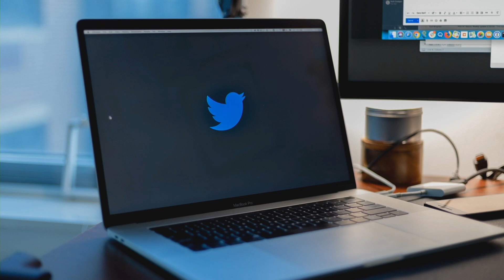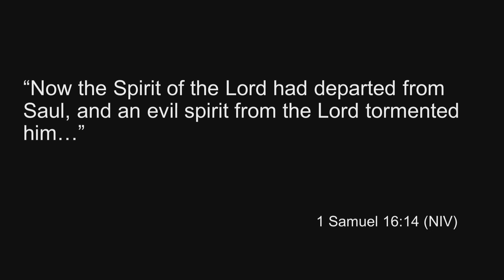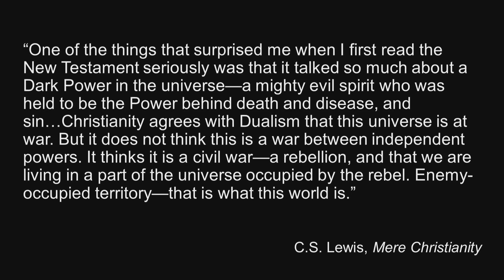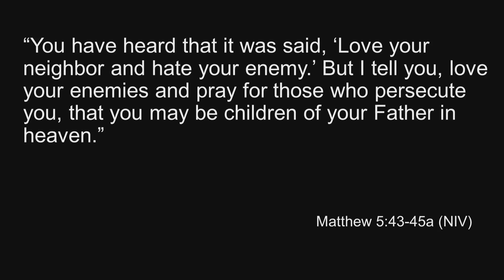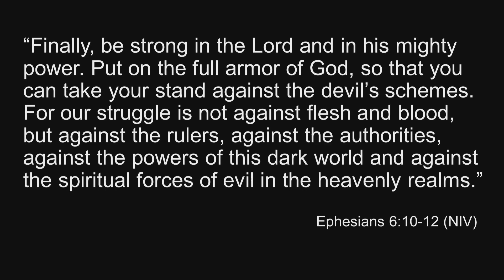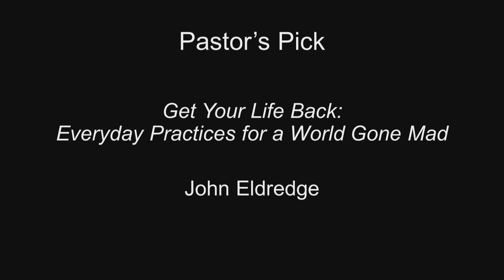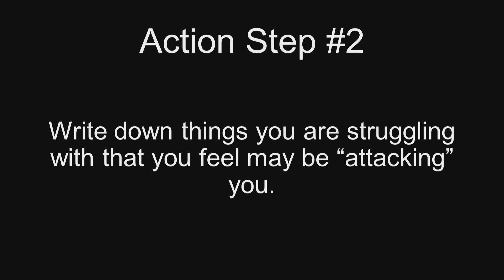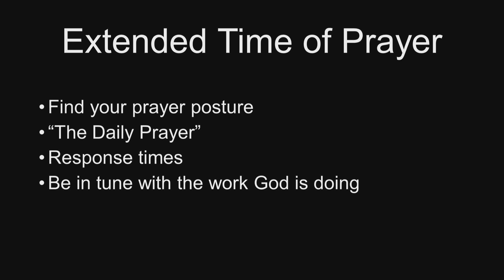10.04.2020 - Pray-paring for Battle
In the movie Gladiator, the main character, Maximus, is often shown performing a ritual before going into battle: rubbing his hands in the dirt. It serves as a way to both remind him of who he is and provide focus for the task ahead. As Christians who are called to engage a world that’s wracked by COVID-19, division, and strife, we need to have similar grounding in our lives, and in this week’s sermon, we learn how to do that using a powerful weapon—prayer!